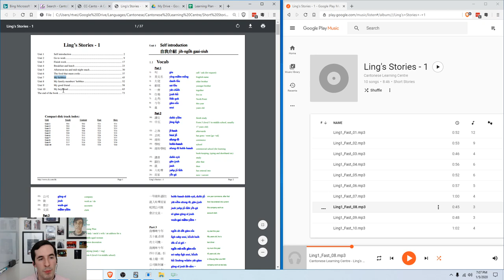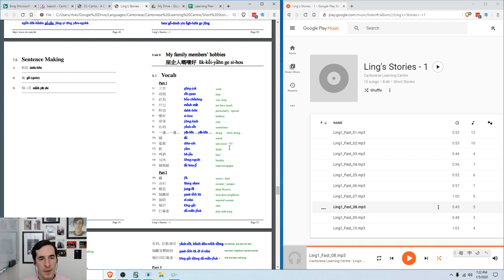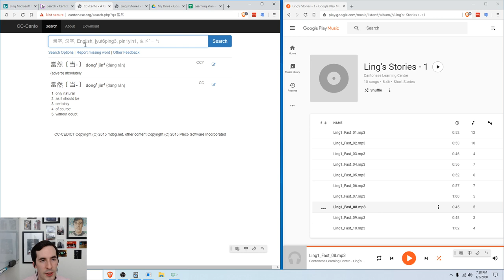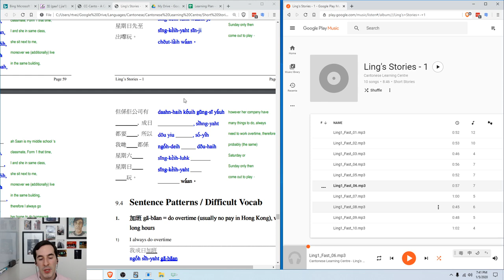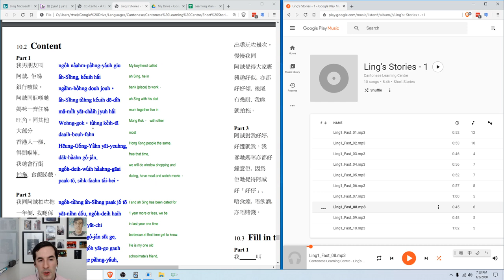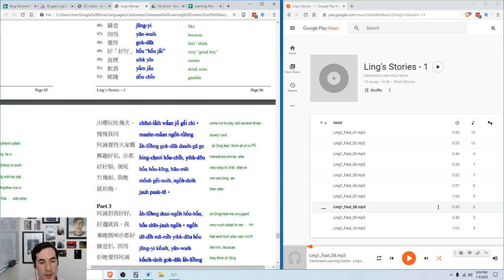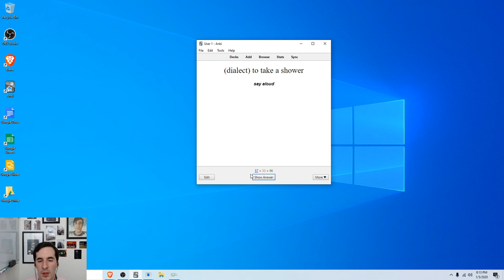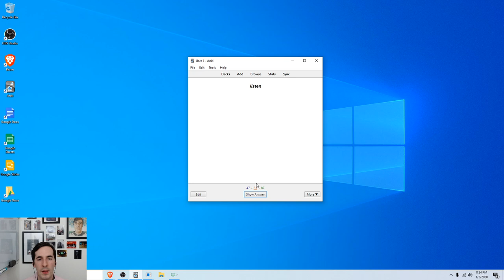Cantonese Studying - Ling's Stories 1 Part 5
新年快樂！(Happy New Year!) This week we complete Ling's Stories 1! Chapters 08, 09, and 10 are about family hobbies, Ling's good friend, and boyfriend.

0:00 - Intro
3:37 - Recap From Last Time
7:35 - Ling's Stories 1, Chapter 08
19:11 - Ling's Stories 1, Chapter 09
37:34 - Ling's Stories 1, Chapter 10
1:01:15 - Flashcard Review